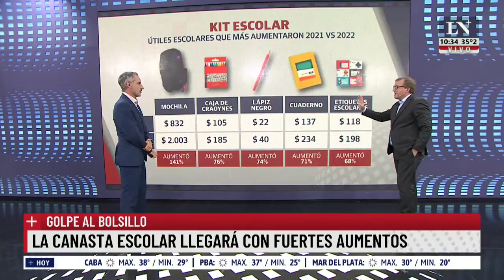La canasta escolar llegará con fuertes aumentos. Golpe al bolsillo